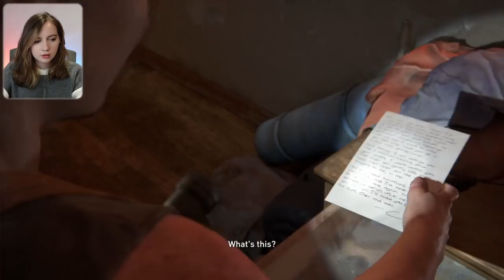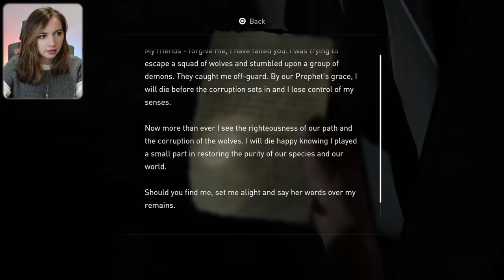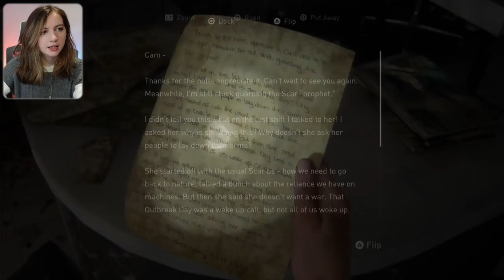Getting to know the Enemy | Abby Day 1 | The Last of Us: Part II | Hard | PS5 (Part 10)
In Part 10 of The Last of Us: Part II we continue Day 1 as Abby, getting to know the enemy of our enemy through her experience of Scars. We fight our way through the Forest alongside the Scar kids Yara and Lev, to try to reach the Aquarium to find Owen.

I am playing Hard mode on the PS5.

☆SUPPORT ME☆
⇾ Become a YouTube Member!
I am a Game Dev from the UK working on Fable! I recently decided to have fun by recording some playthroughs for YouTube and streaming on Twitch!